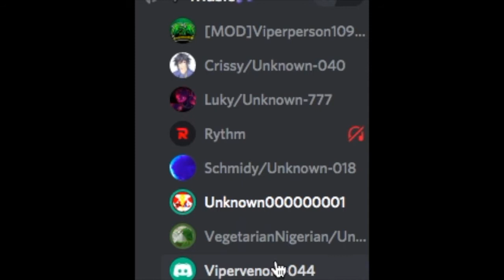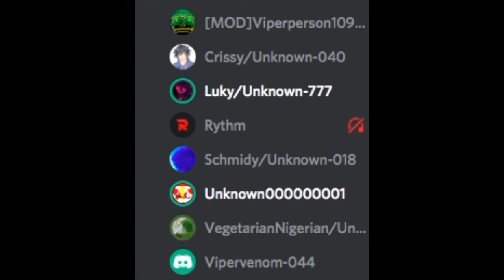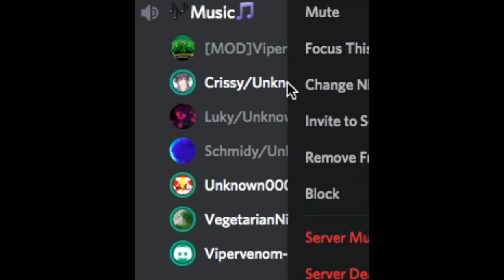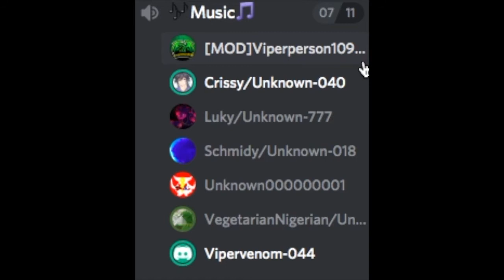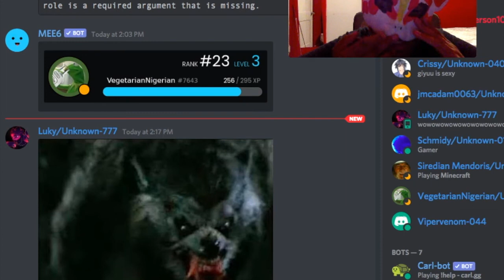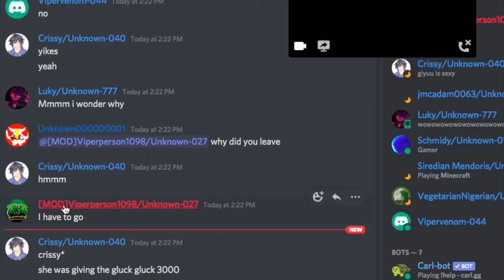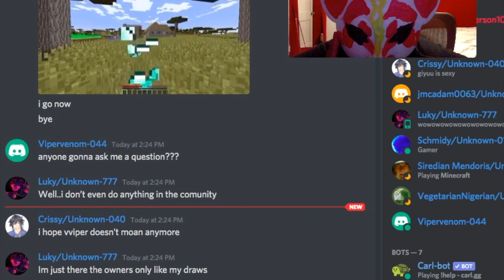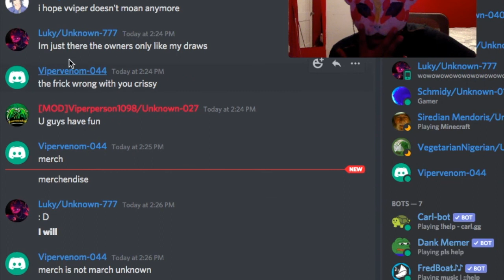Unknown Organization collaboration video